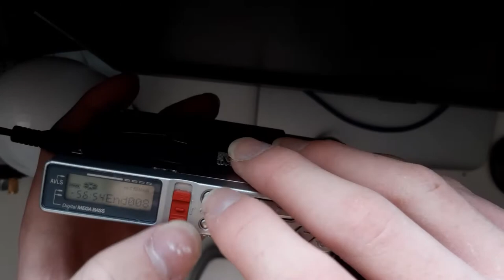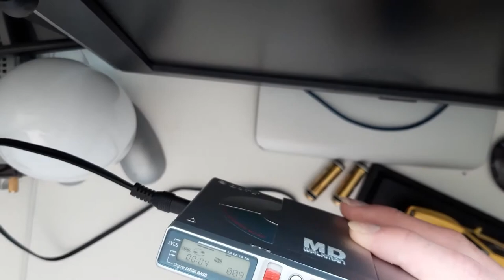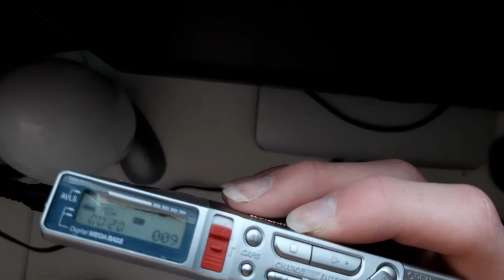How to record analog audio to MiniDisc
NOTE: If you are recording from a Discman, then check if it has a digital out, as you then can record digitally.

Also, i apologise for my disgusting fingernails.